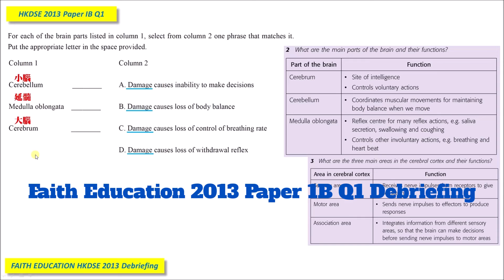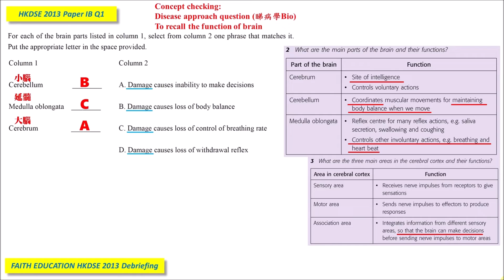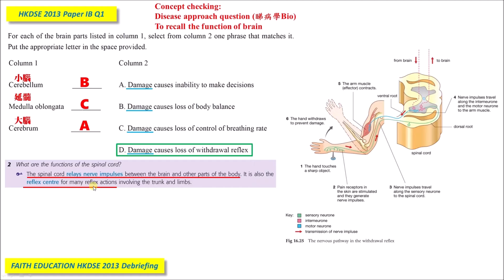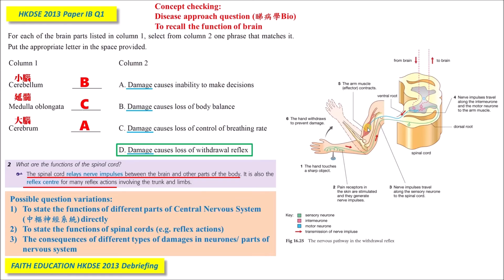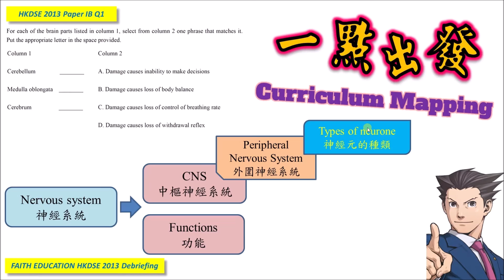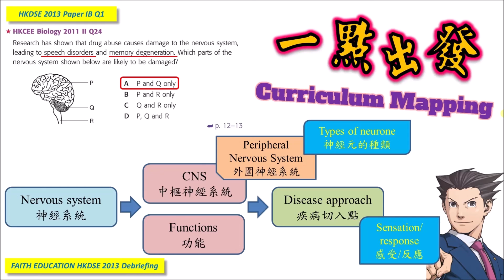DSE Bio│HKDSE 2013 1B Q1│brain damage 你個腦壞左│Faith Education {雙語Bilingual}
➘ 你會感興趣的影片:
3. 📌生物科最後提醒002 │ 全視技能 │ DSER必看溫習方法 │ 六大題型整合 │ 筆記任Down
4. 【筆記任Down】│ DSE2023 │ 📌生物科最後提醒004 │ Bio寫文攻略 │ Essay變Easy │ 題型整合 │ Faith Education
0:00 廣東話
6:31 English